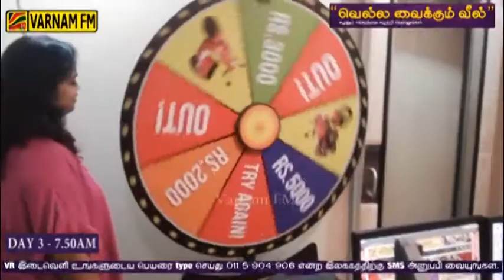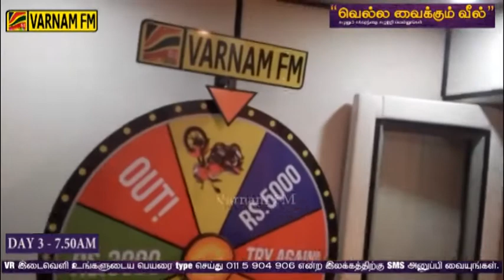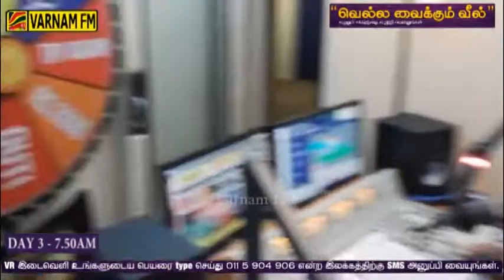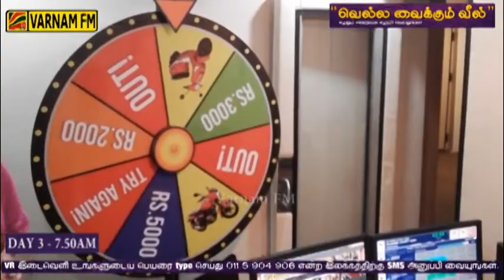Vishvaroobam | Nava & Hoshiya | Lucky Wheel | 15.09.2017 | 7.50 AM | Draw -7